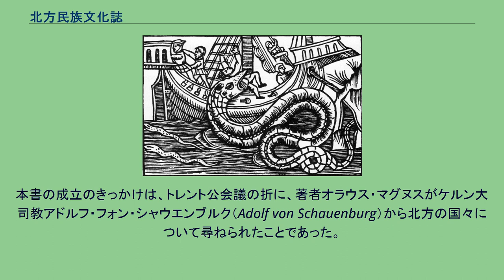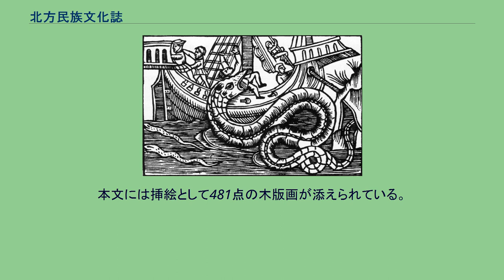北方民族文化誌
第21巻43章「ノルウェーの海蛇その他の蛇の大きさ」 北方民族文化誌（ほっぽうみんぞくぶんかし、ラテン語: Historia de Gentibvs Septentrionalibvs）は、16世紀にスウェーデン出身のオラウス・マグヌスによって著され、1555年にローマで出版された書物。
中世北欧の伝承・生活文化・自然などを全22巻にわたって広範に記述したものである。
初版はラテン語であったが、イタリア語（1565年）やドイツ語（1567年）、英語（1658年）、オランダ語（1665年）などに翻訳され、広く読まれた。
谷口幸男による日本語訳も入手可能である。
本書の成立のきっかけは、トレント公会議の折に、著者オラウス・マグヌスがケルン大司教アドルフ・フォン・シャウエンブルク（Adolf von Schauenburg）から北方の国々について尋ねられたことであった。
オラウス・マグヌスは宗教改革の余波で故国を追われ、ローマで暮らしていた。
そこで教皇パウルス3世の知遇を得た彼は、兄の後を継いで（名義のみだが）ウプサラ大司教位を受けて、公会議に参加していた。
内容にはプリニウスやサクソ・グラマティクスからの引用も多い。
本文には挿絵として481点の木版画が添えられている。
この中には雪の結晶を描いたものとして最古とされる版画も含まれている。
^ 国立国会図書館 (2004年). “第134回常設展示:雪―冬に咲く華―”. 2007年7月11日閲覧。